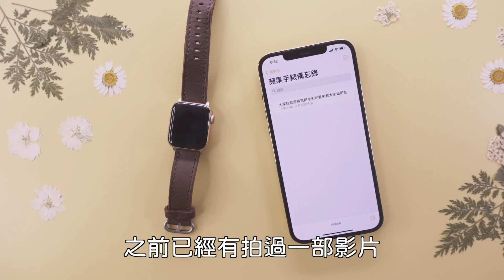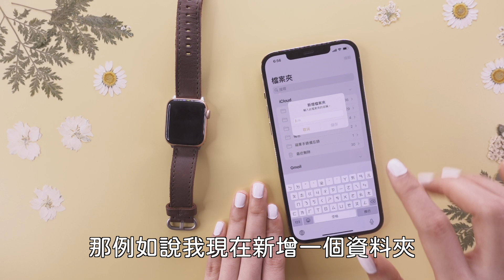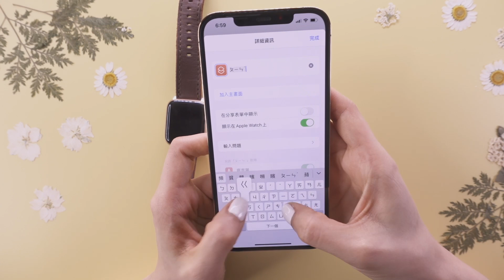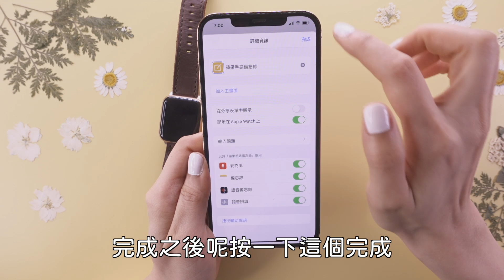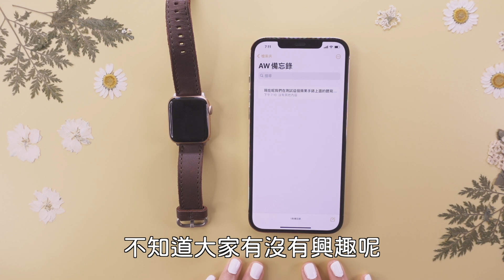超方便！Apple Watch 聽寫備忘錄✏️ iOS捷徑教學 語音轉文字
要怎麼直接用Apple Watch新增備忘錄呢？今天要來教大家在蘋果手錶上面新增聽寫備忘錄的捷徑教學，讓你不用拿出iPhone，隨時隨地都可以紀錄！